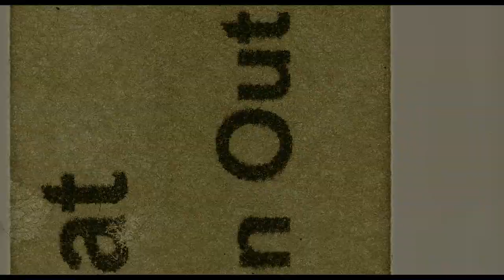The Electric Chair (1969) Trailer - HD 16/9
Sedia Elettrica. De Demofilo Fidani avec Big I. Verdi, Spela Rozin, Dino Strano et Franco Ricci. Extrait de la compilation VIDEOTHON 34- Photons Matons disponible sur videotopsy.blogspot.com